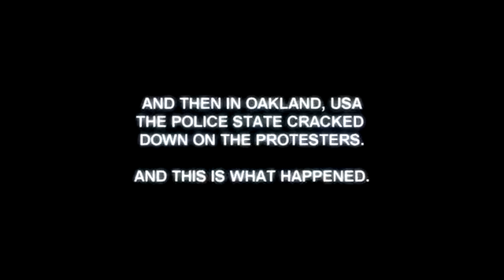OCCUPY OAKLAND - A Message To The Police (David Icke)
The words from David Icke may well be over a year old but they are timeless.

Our thoughts go out to Scott Olssen, the ex marine who served 2 tours in Afghanistan/Iraq and lived, only to come home and be brain damaged by these so called police. I say so-called because they are not true police, they are just robots in uniform, and they must remember, its only a uniform.

OUR GROUP !

We have the power, more than the power, to bring down the vibrational prison walls if we understand even the basics of how it all works. The Control System is not structured by accident to generate incoherent heart energy and low vibrational thought and emotion such as fear, stress, anger, frustration and depression. This is done to maintain humanity in a low-vibrational, incoherent state, that generates the energy they want, enslaves people in close-minded ignorance and ... here's the big one ... projects a constant supply of imbalanced and chaotic low-vibrational electromagnetic energy into the Earth's atmosphere. (David Icke)